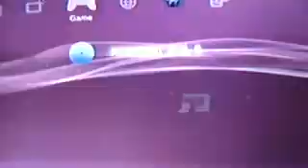Wesker113A PS3 100% On Fallout 3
Basically just showing off my more then a week's worth of playing and beating Fallout 3, pretty sweet, Huh.